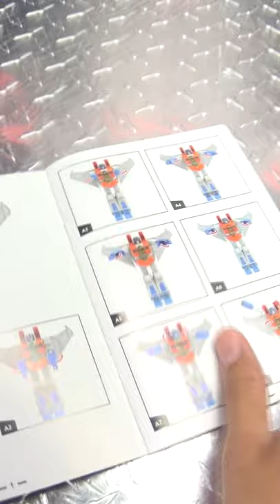DS-01 Crimson Wings (Starscream)